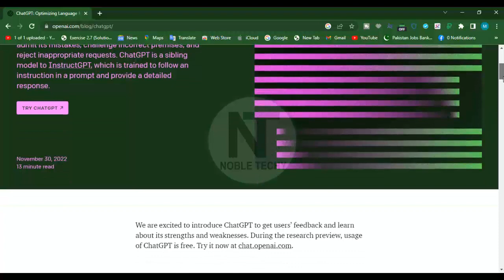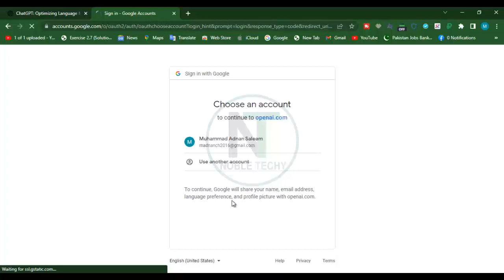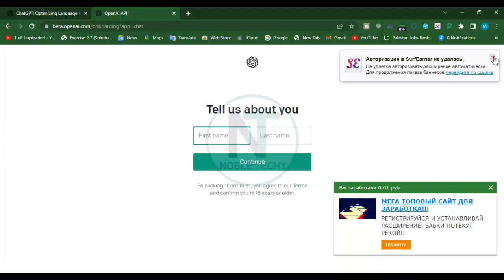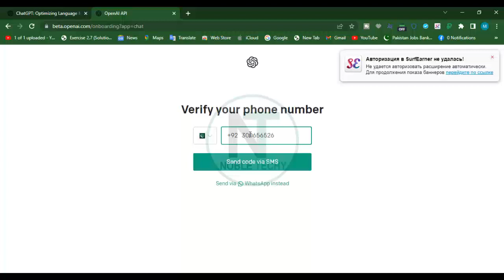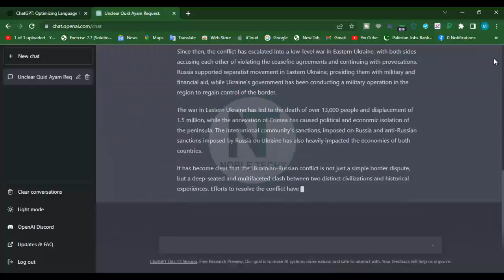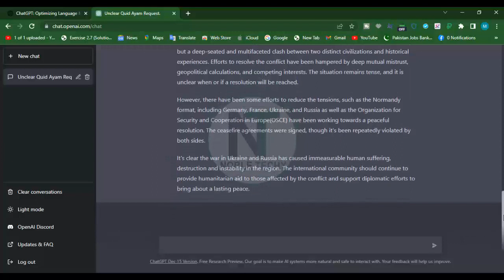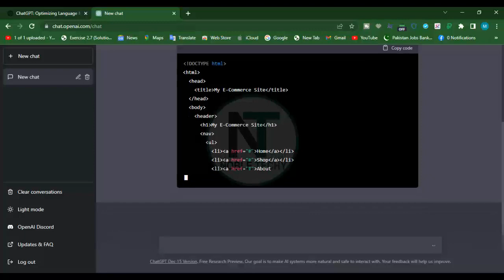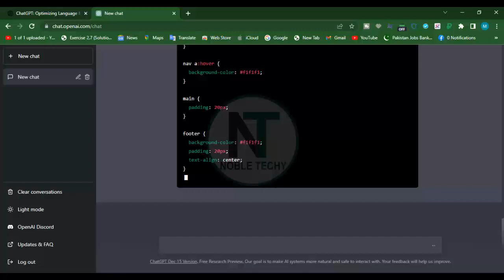How to create Account on Chat GPT for free | Noble Techy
In this video we will guide you about new open ai technology named as chat gpt. what is chat gpt and also how to create chat gpt account for free moreover will give you complete training how to use the chat gpt to write easy, article, blog post, take correct answer of your questions as well as ask for writing codes for your tasks as well as how to analyze business.it will also help taking business descions.by using this technology you are also able to earn from freelancing and also by giving write answers on well known platforms like quora, google trends and many more as well.